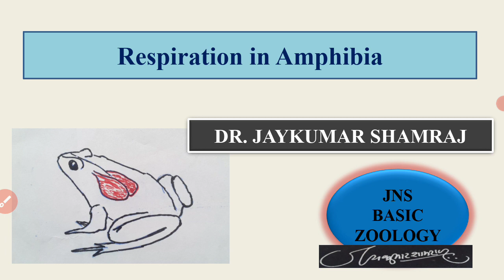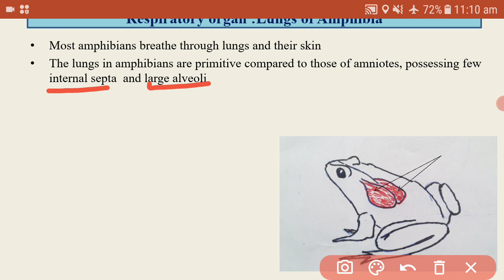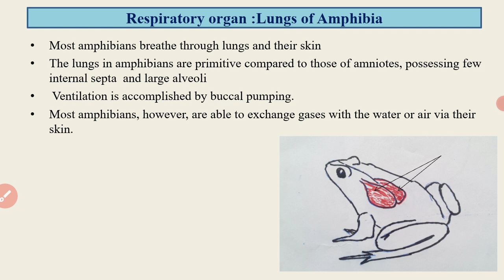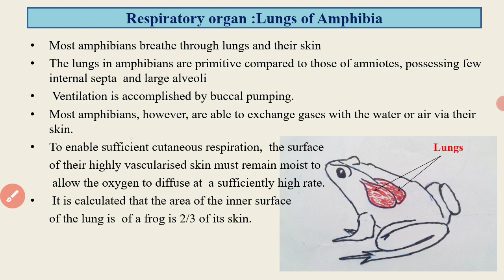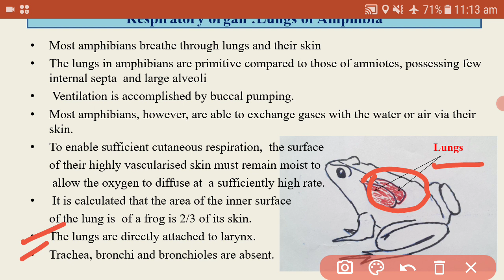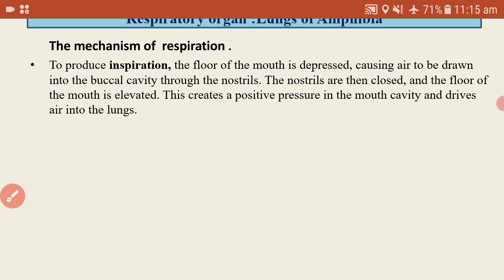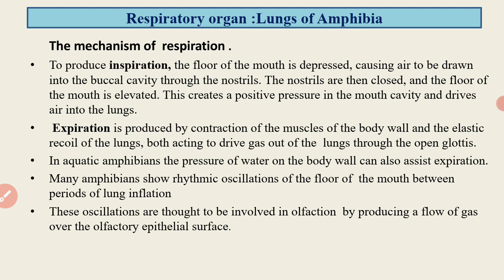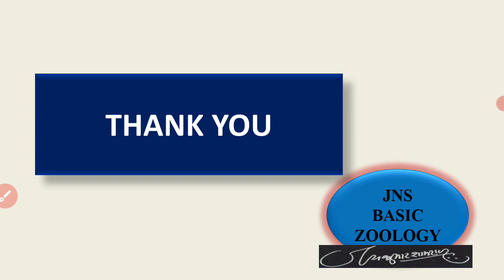Respiration in Amphibians (In Marathi)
the video is based on respirationinambhibians. for more related videos please visit to my youtube channel